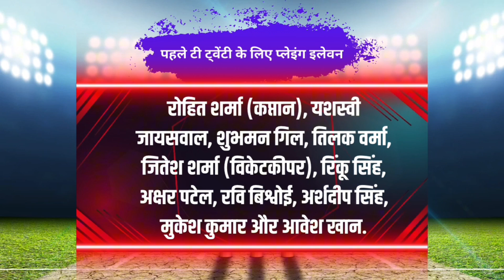Ind vs AFG: इतने बजे से खेला जाएगा पहला टी ट्वेंटी, विराट कोहली बाहर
इतने बजे से खेला जाएगा पहला टी ट्वेंटी
विराट कोहली बाहर